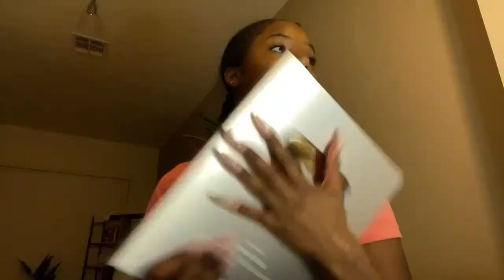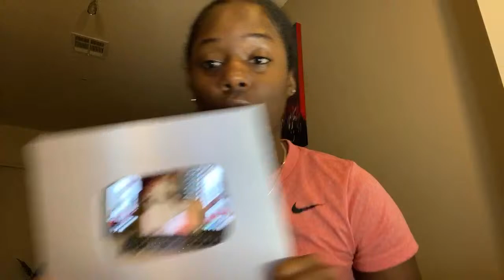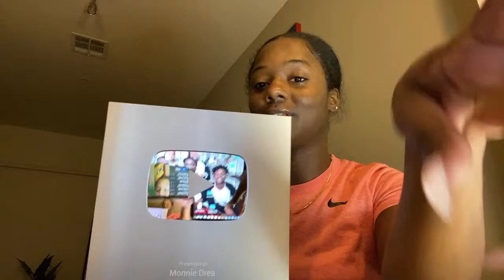Idk wth just happened